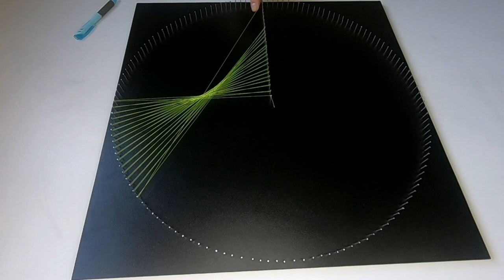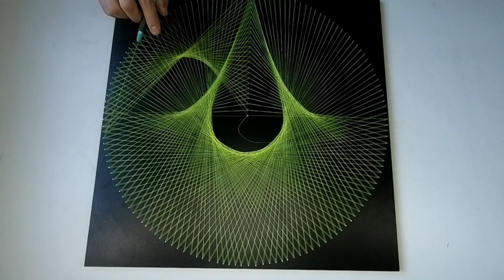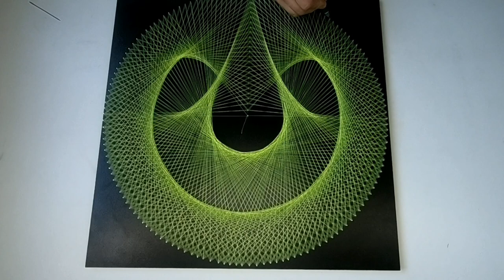DIY String Art Mandala Tutorial UV light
Hi guys and girls. Help make my dream come true.  I need 4000 hours of views per year.  Peace for everyone!